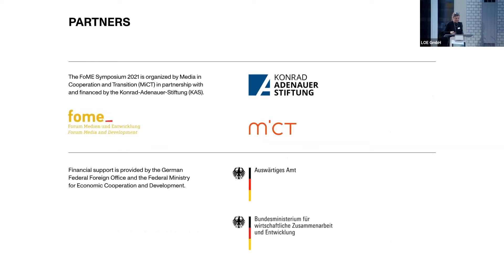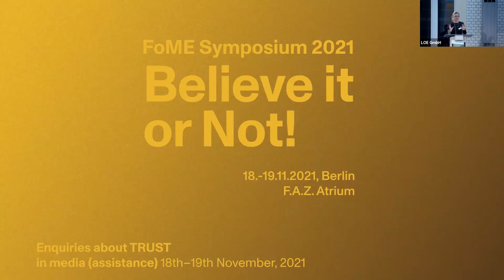FOME Symposium 2021 - Part 1